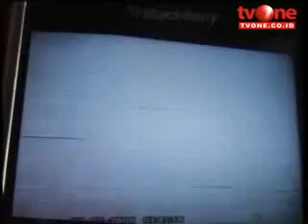Bom di Ritz Carlton dan J W Marriott Hotel Jakarta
peristiwa ledakan Bom di Ritz Carlton dan J W Marriott Hotel Jakarta